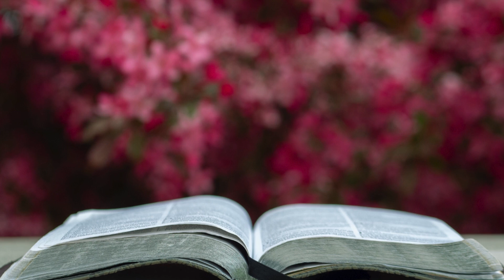Psalms 53 - King James Version (Audio Bible)